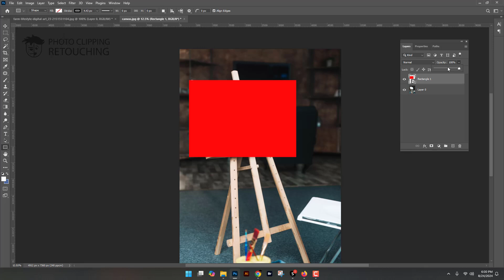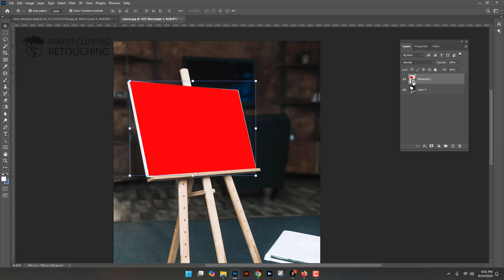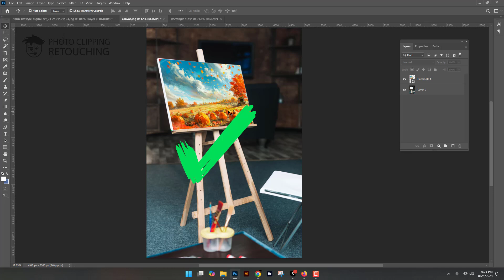How to Place Painting Design on the Artboard in Photoshop 2025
Learn how to effortlessly place a painting design on the artboard in Photoshop 2024. This step-by-step tutorial is perfect for beginners and pros alike. Follow along as we demonstrate the process, ensuring your artwork fits perfectly on the canvas.